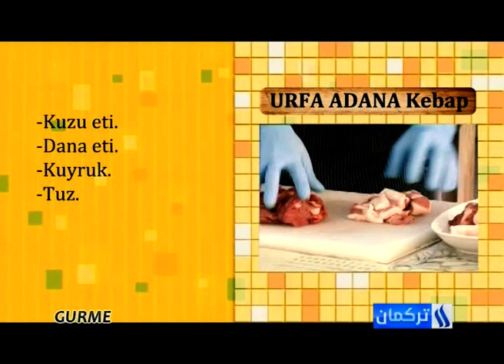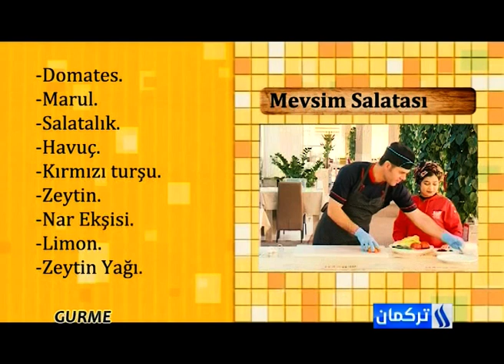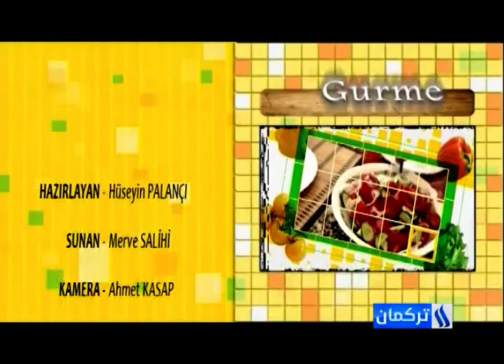برنامج طبخة شيف من قناة العراقية التركمانية ليوم 14-4-2019